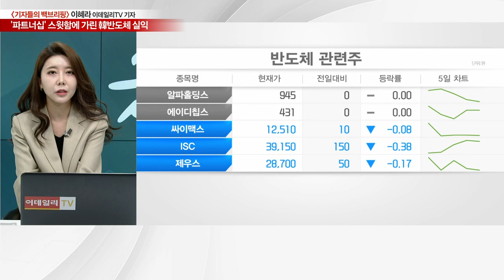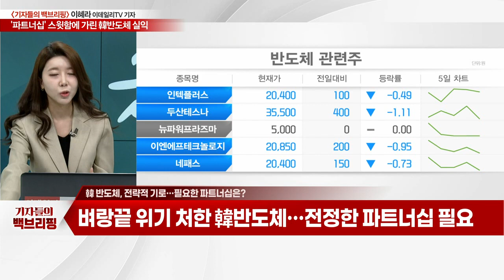한미 양국 정상 미소에 묻힌 반도체 미래_기자들의 백브리핑 (20230428)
Q. 위클리 이슈메이커는?
Q. 한미회담, 국익 사라졌다… 손익계산서는?
Q. 한미회담, 반도체 실익 없어… 지뢰밭 남았나?
Q. 韓 반도체, 전략적 기로… 필요한 파트너십은?